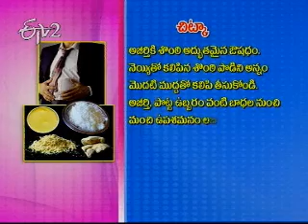Etv2_Sukhibhava 8th August 2012_Part 4